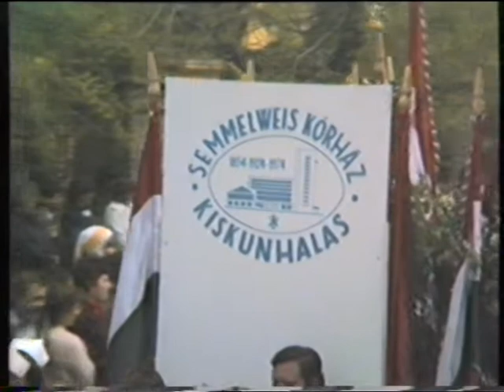Semmelweis Kórház felvonulása.- (1985)